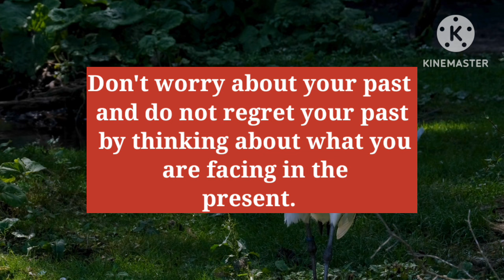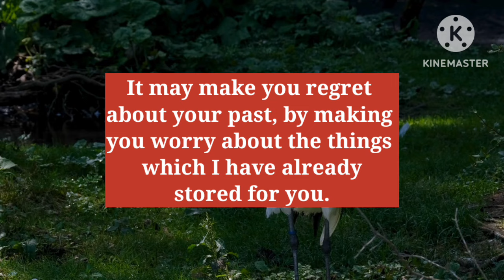🛑God Says:~ Don't Make Me Sad By Skipping This Video ✝️ God Message For You Today